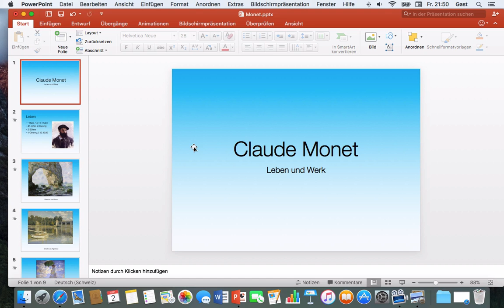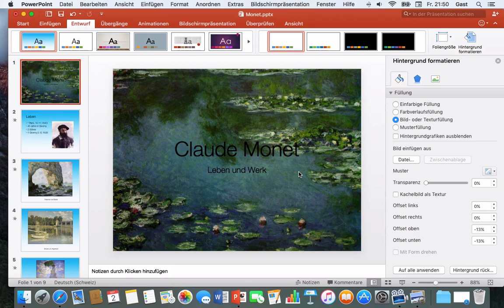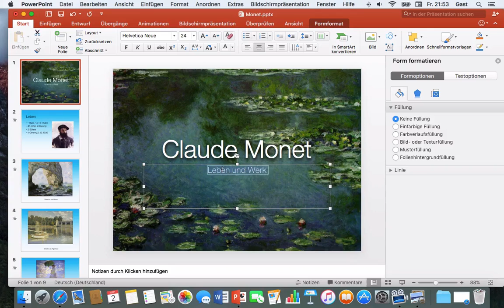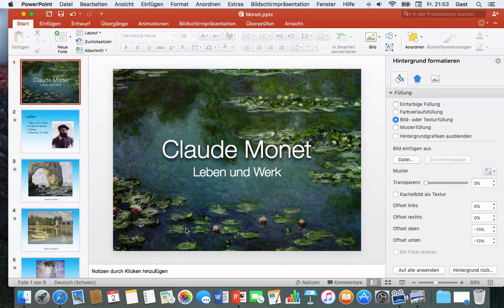Powerpoint 2016 Mac: 25 Titelfolie überbeiten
Hintergrundbild einfügen, Text mit Schlagschatten